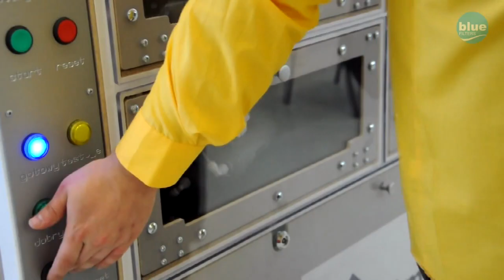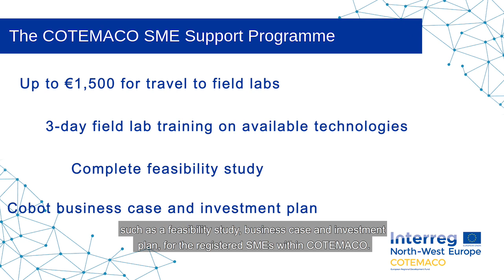How collaborative robots increase the competitiveness of SMEs.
Human-robot collaboration helps SMEs face the challenges linked to high cost competition. Production flexibility gives them a clear advantage. Within the COTEMACO project, 8 partners in North-West Europe help SMEs implement cobot-technology. Discover here how they can help you.